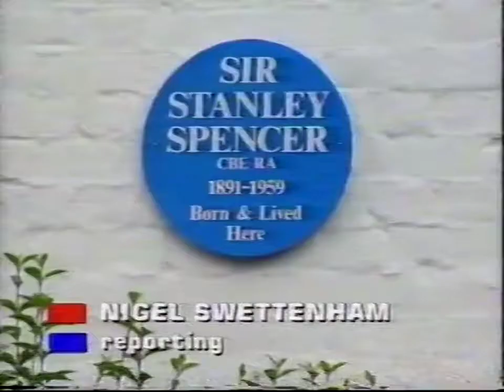LWT (ITV) - LWT News (26 or 27 August 1989) [50fps]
Part of an LWT News bulletin and weather forecast broadcast on 26 or 27 August 1989.*

[* Whichever day LWT aired Old Yeller on that Bank Holiday weekend]